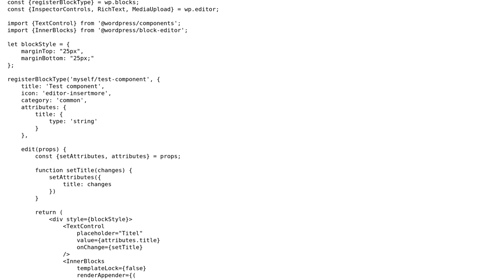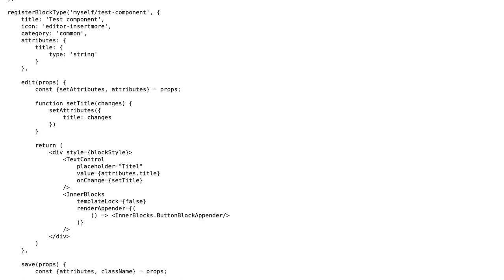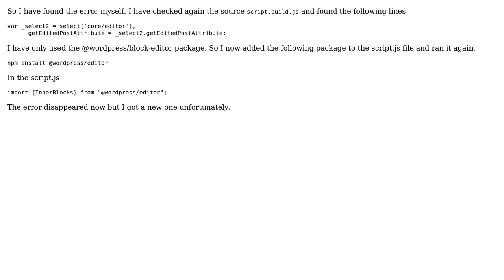"Cannot read property 'getEditedPostAttribute' of undefined" for InnerBlocks in Gutenberg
With thanks & praise to God, and with thanks to the many people who have made this project possible! | Content (except music & images) licensed under CC BY-SA | Music | Images & others | With thanks to user Nathan Wailes user Julian Schmuckli and the Stack Exchange Network Trademarks are property of their respective owners. You are responsible for your own actions.